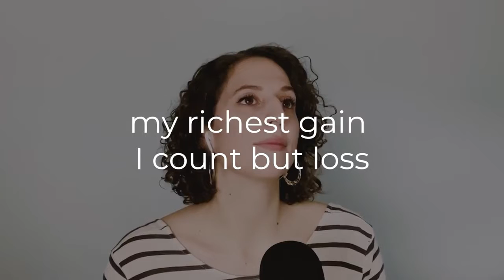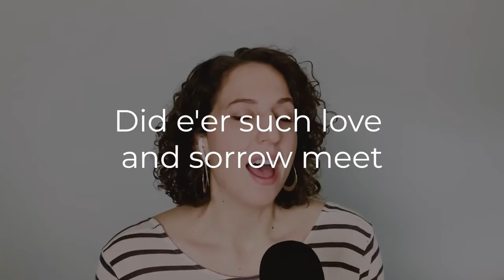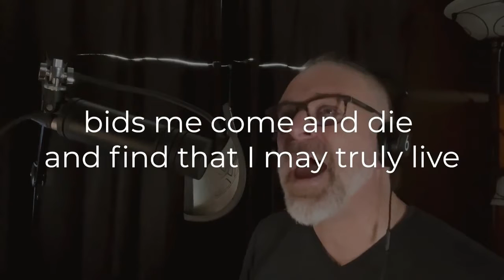The Wonderful Cross | Bridge Worship Team | St. Paul’s Bloor St.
The Bridge Worship Team at St. Paul’s Bloor St. covers, “The Wonderful Cross”.